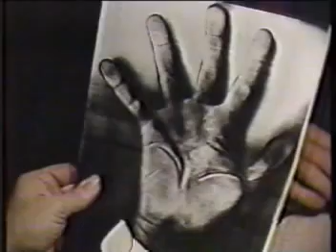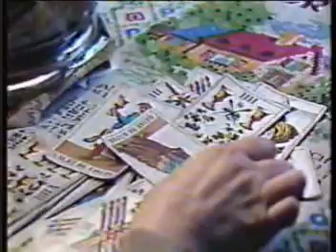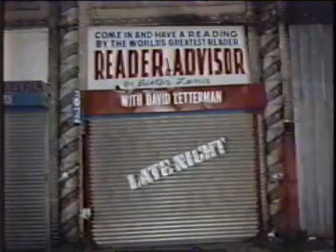Classic Dave - Dave visits fortunetellers, 2/5/88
David Letterman heads out to have his palm read, fortune told, and a tarot card reading.